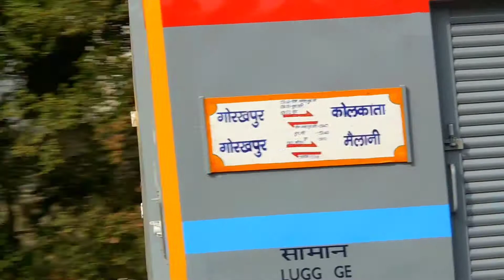First LHB Run of Gomtinagar Express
* Train: 15009 Gorakhpur- Mailani 'Gomtinagar Express'

* Loco: Izzatnagar DLS WDP 4D 40136

* Location: Mahanagar, Lucknow

* Rakes sharing with 150/51/52/53/54

* Pehle ye train Gomtinagar (GTNR) se chalti thi, fir ise Lucknow Jn. (LJN) tk increase kiya gaya aur ab ye Mailani (MLN) se chalti hai.

* Like my Career information page:

👉 Exam schedule
👉 Admit Card
👉 Answer Keys
👉 Result
👉 Online exam preparation
👉 Daily update
👉 Weekly up to date
👉 Q/A
👉 Solved Previous Paper
👉 Counseling